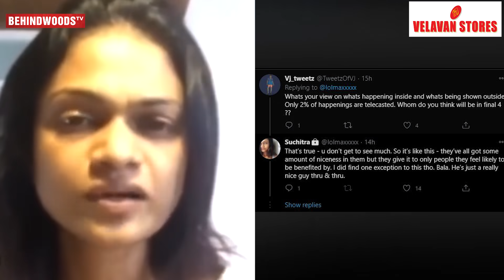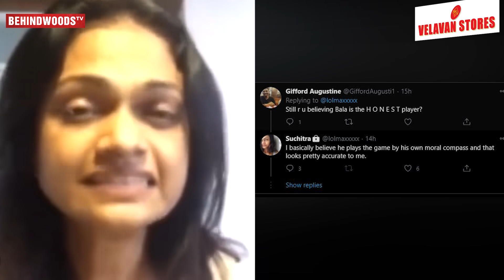🔴 Aari or Bala, யாரு Honest... Suchi - Interview எதுக்கு கொடுக்கனும் | BiggBoss Tamil 4